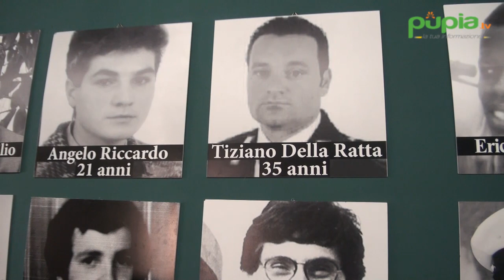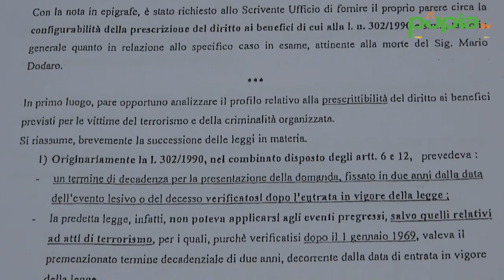Casal di Principe (CE) - Familiari vittime innocenti di camorra si appellano a Salvini (18.12.18)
- Casal di Principe (Caserta) - Arturo Della Corte, fratello di Adriano, ucciso per sbaglio, a soli 18 anni, nel 1984 dal clan dei casalesi, da due settimane, affrontando le intemperie di questi giorni, si trova davanti alla sede del Ministero degli Interni, a Roma, per chiedere di essere ascoltato. Una protesta pacifica la sua, anche se finora nessuno ha preso a cuore le sue istanze.

La richiesta presentata per veder riconosciuto il fratello Adriano come vittima innocente della camorra è stata rigettata dagli uffici del Viminale perché ritenuta “tardiva”. “Tardi per dire che un ragazzo di 18 anni fu ucciso senza avere alcuna colpa?”. Se lo chiedono dal Coordinamento casertano dei familiari delle vittime innocenti che a Casal di Principe, nel bene confiscato alla camorra ribattezzato “Casa Don Diana”, insieme a Libera e al Comitato Don Peppe Diana, hanno organizzato una conferenza stampa per manifestare tutto il proprio sdegno dinanzi all’atteggiamento delle istituzioni.

Attraverso l’avvocato Giovanni Zara chiedono di essere ascoltati e ricevuti dal governo Conte, in particolare dal ministro Matteo Salvini e dalla Commissione Antimafia, al fine di recuperare lo spirito solidaristico delle leggi a tutela delle vittime innocenti della criminalità e fare in modo che non si calpestino norme e diritti costituzionali. (18.12.18)